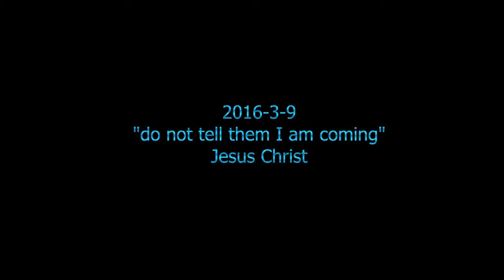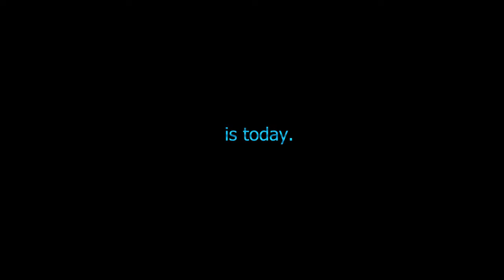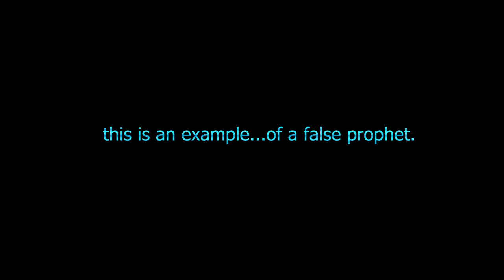Do Not Tell Them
3-9-2016 I got a message from the LORD Jesus Christ.
Do not tell them I am coming.
Always asking...what does he really mean?
Always applying this thought as a thorn in the mind.
AN Example:

Do not set a date,  set a time..predict...is one way of perceiving the message.

One must know the truth, in order to discern who is speaking the truth.
Buyer Beware.

Visions,Prophecy,Prophesy,False,Prophets,Buyer,Beware,Rapture,Dreams,
Tim,Randal,Church,Rapture,Vlog,Vblog,RRR,144,Heaven,Signs,Revelation,
Bible,God,Jesus,Father,Heaven,LORD,King,Israel,Christ,Commentary,Opinion,